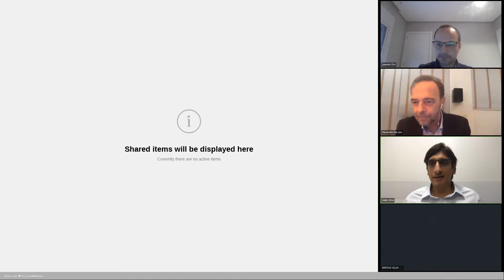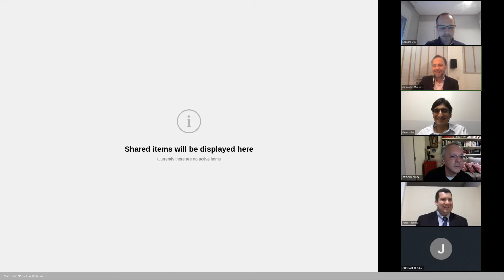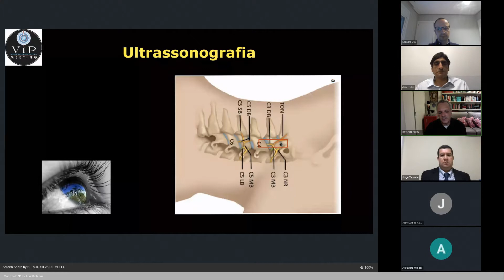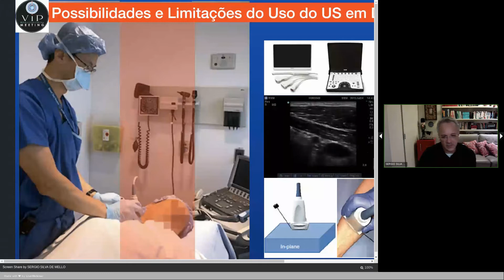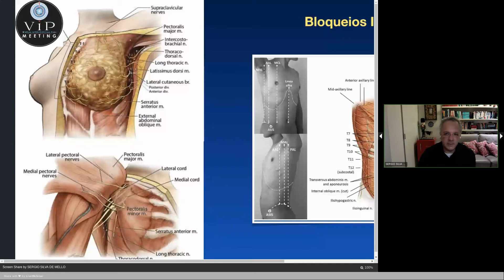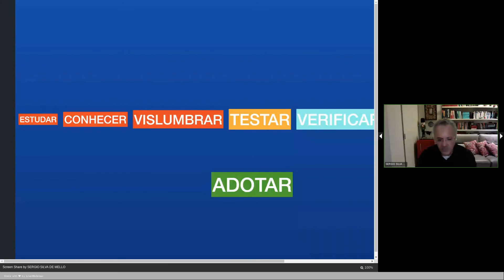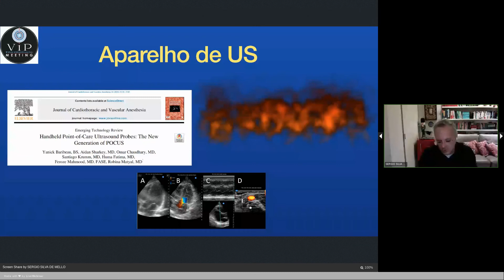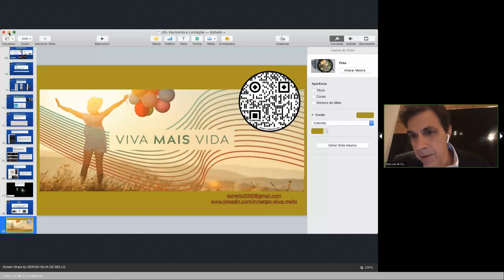SOBRAMID | Horizontes e Limites no Uso do US em Dor Crônica com: Dr. Sergio Silva de Mello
Congresso VIP (Virtual Interventional Pain Meeting) realizado em 04/12/2020 com a Palestra do Dr. Sergio Silva de Mello sobre o Tema: “Horizontes e Limites no Uso do US em Dor Crônica”.